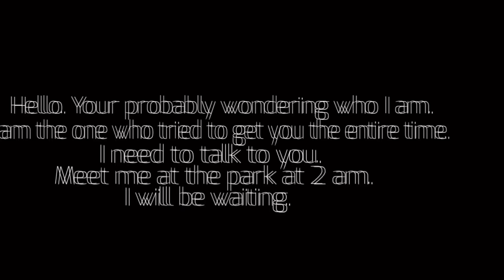Farewell-Animation Meme(Wip)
Ayo I will make a funny post rq.

Also expect the second part to be some of Nightmare’s Stories sorry if I haven’t answered your questions.

I will answer them for you in a little while.